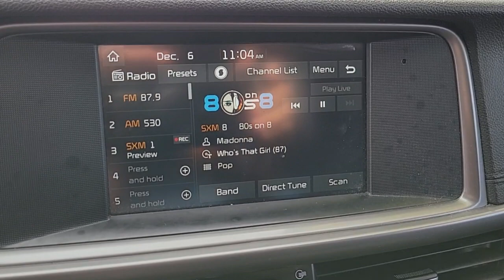2018 KIA OPTIMA Las Vegas, Henderson, Boulder City, Willow Branch, Nelson, NV 22T1485B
Sangria Used 2018 KIA OPTIMA LX AUTO available in Las Vegas, Nevada at Gaudin Ford. Servicing the Henderson, Boulder City, Willow Branch, Nelson, NV area.

Gaudin Ford
6625 West Roy Horn Way

Odometer is 12991 miles below market average! Clean CARFAX. 25/36 City/Highway MPG Black Cloth 10-Way Power Adjustable Drivers Seat 6 Speakers Acoustic Laminated Front Door Windows Convenience Package Power Windows w/Front Auto Up/Down.brbrbrWe have been serving the community since 1922 we invite you to visit our store and see our large inventory of Cars SUVs and Trucks.brbrAwards:br  * 2018 KBB.com 10 Best Sedans Under $25000brGaudin Ford proudly offers our customers home delivery services virtual product presentations and home test drives. Inquire for details.
Side Impact Beams,Dual Stage Driver And Passenger Seat-Mounted Side Airbags,Rear Parking Sensors,Blind Spot Detection (BSD) Blind Spot,and Rear Cross Traffic Alert (RCTA),Tire Specific Low Tire Pressure Warning,Dual Stage Driver And Passenger Front Airbags,Curtain 1st And 2nd Row Airbags,Airbag Occupancy Sensor,Driver Knee Airbag,Rear Child Safety Locks,Outboard Front Lap And Shoulder Safety Belts -inc: Rear Center 3 Point, Height Adjusters and Pretensioners,Driver Seat,Passenger Seat,60-40 Folding Bench Front Facing Fold Forward Seatback Rear Seat,Manual Tilt/Telescoping Steering Column,Front Cupholder,Rear Cupholder,Remote Releases -Inc: Power Cargo Access and Power Fuel,Cruise Control w/Steering Wheel Controls,Manual Air Conditioning,HVAC -inc: Underseat Ducts,Illuminated Glove Box,Driver Foot Rest,Interior Trim -inc: Metal-Look Interior Accents,Full Cloth Headliner,Leatherette Door Trim Insert,Urethane Gear Shifter Material,Day-Night Rearview Mirror,Driver And Passenger Visor Vanity Mirrors w/Driver And Passenger Illumination, Driver And Passenger Auxiliary Mirror,Full Floor Console w/Covered Storage, Mini Overhead Console w/Storage and 2 12V DC Power Outlets,Front Map Lights,Fade-To-Off Interior Lighting,Full Carpet Floor Covering,Carpet Floor Trim and Carpet Trunk Lid/Rear Cargo Door Trim,Cargo Features -inc: Tire Mobility Kit,Cargo Space Lights,FOB Controls -inc: Cargo Access,Driver / Passenger And Rear Door Bins,Delayed Accessory Power,Systems Monitor,Redundant Digital Speedometer,Outside Temp Gauge,Analog Appearance,Manual Anti-Whiplash Adjustable Front Head Restraints and Manual Adjustable Rear Head Restraints,Front Center Armrest and Rear Center Armrest,2 Seatback Storage Pockets,Perimeter Alarm,2 12V DC Power Outlets,Air FiltrationStreaming Audio,Window Grid Antenna,2 LCD Monitors In The Front,Tires: P205/65R16,Tire Mobility Kit,Clearcoat Paint,Body-Colored Front Bumper,Body-Colored Rear Bumper w/Chrome Bumper Insert,Chrome Side Windows Trim, Black Front